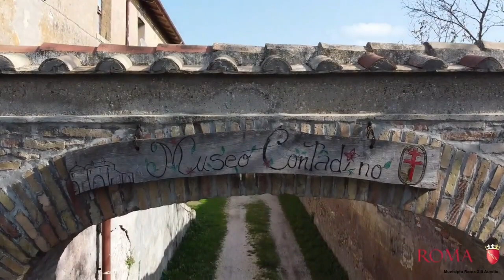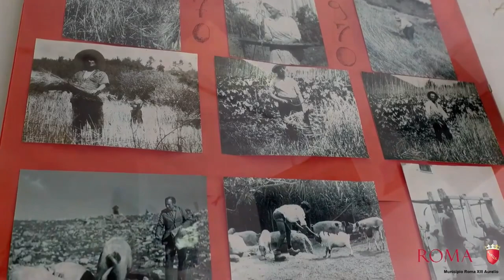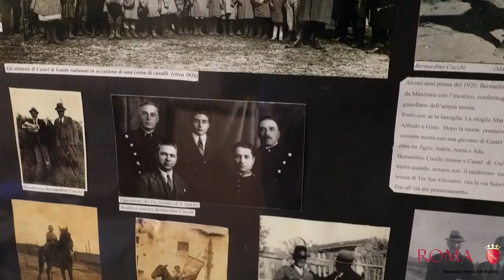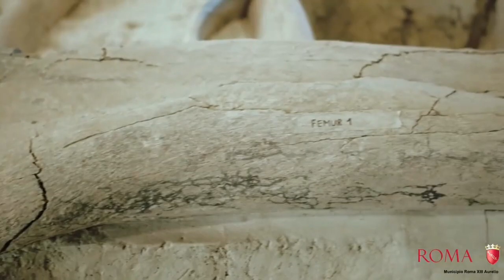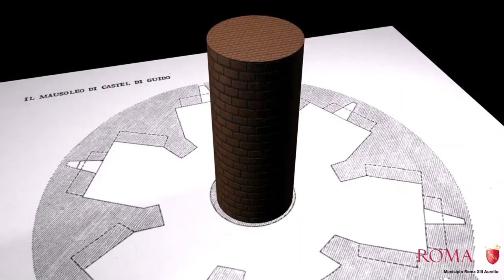Castel di Guido, Il Borgo millenario